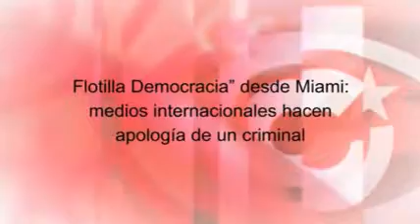"Flotilla Democracia" desde Miami: medios internacionales hacen apología de un criminal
Medios internacionales, Damas de Blanco y "disidencia" cubana colaboraron con la "flotilla" de Ramón Saúl Sánchez, que en informes del FBI desclasificados aparece como autor de numerosos atentados con bomba.